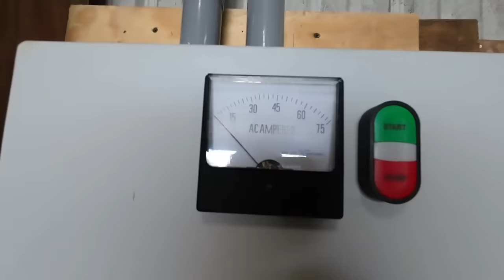2nd Silo Build Begins